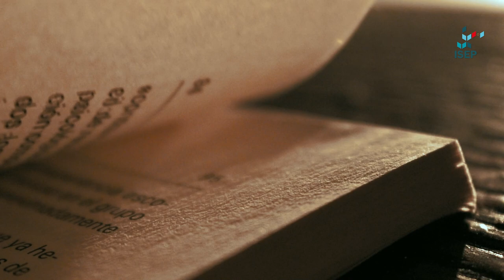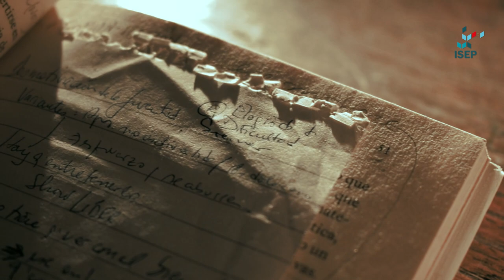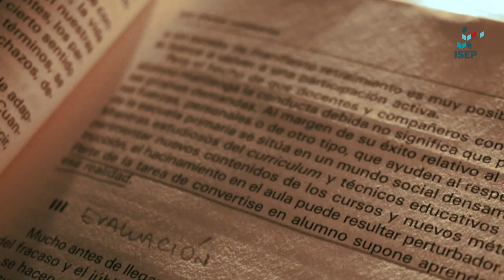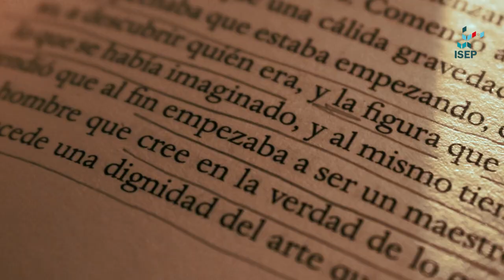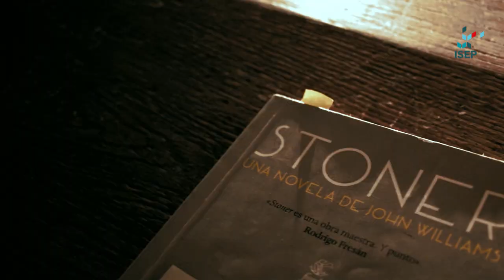Sala de lectores | Laura Percaz